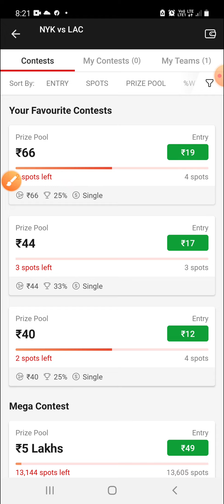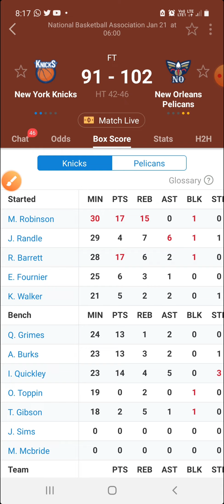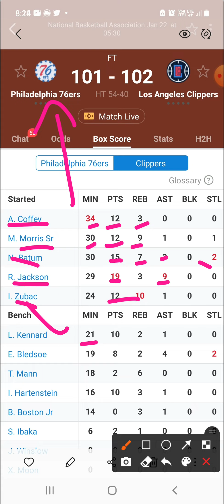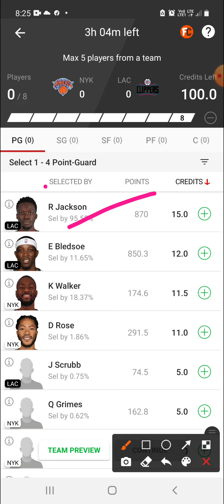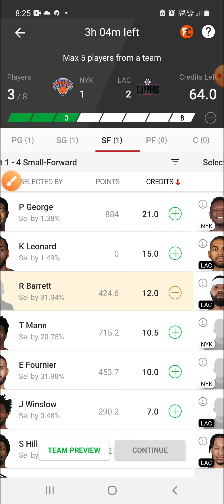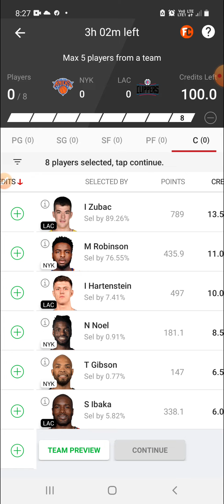NYK VS LAC | NYK VS LAC DREAM11 | NBA | NYK VS LAC DREAM11 PREDICTION